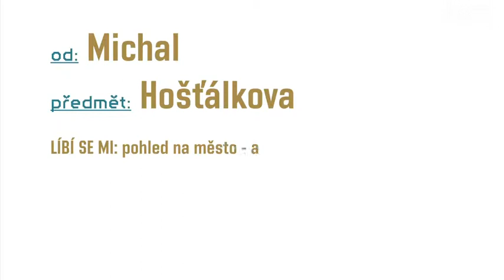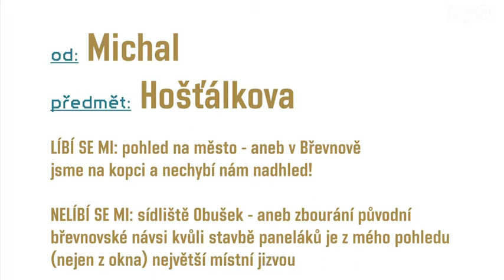Michal Volf se snímkem "A jak to máte s Břevnovem vy?"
Pohled z jednoho břevnovského okna z Hošťálkovi ulice na Praze 6.